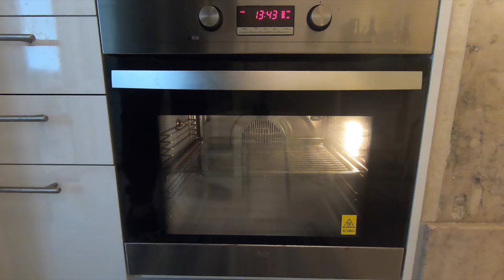Oct 20 - Caponata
Oct 21- Recipe Caponata - Principe Real organic market, Lisbon